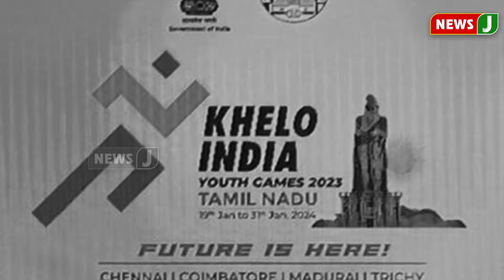வடிவேலுவாக மாறிய வாரிசு அமைச்சர்! பிரதமர் முன் சீன் போட்ட உதய்ண்ணா! | Udhayanidhi | NewsJ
வடிவேலுவாக மாறிய வாரிசு அமைச்சர்! பிரதமர் முன் சீன் போட்ட உதய்ண்ணா!